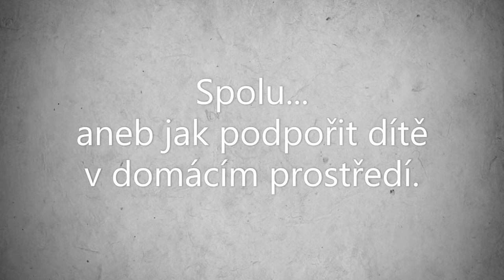Spolu: 1. díl - Pečeme spolu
Milí rodiče, představujeme vám soubor krátkých videí, ve kterých přibližujeme možnosti, jak můžeme podpořit rozvoj svého dítěte v domácím prostředí. Začali jsme je tvořit v době covidové pandemie, pro dny distančního vzdělávání předškoláků. Naše pozornost je věnována jednoduchým každodenním činnostem, při kterých můžeme společně trávit čas a zároveň vytvářet svému dítěti nové příležitosti k rozvoji, podporovat dětskou zvídavost, manuální zručnost, obratnost i další kompetence, důležité nejen pro přechod z mateřské do základní školy, ale zejména pro celoživotní učení. Můžeme dělat cokoliv a hlavně…budeme spolu.

👉 Pečeme spolu
Jak obohatíme své dítě například zapojením v kuchyni? Manipulací s předměty denní potřeby podpoříme hrubou a jemnou motoriku, přesýpáním a přeléváním koordinaci ruky a oka. Můžeme si ověřit jeho pozornost, paměť, soustředění. Dítě má příležitost odměřovat, porovnávat, pracovat podle návodu. Zaznamenáme schopnost vydržet u činnosti a dokončit ji.